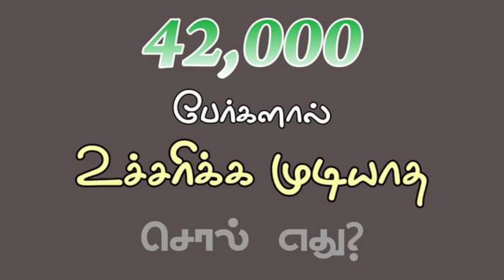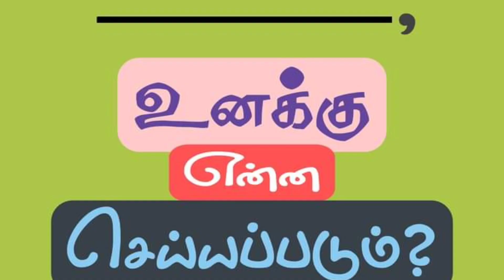பத்து சிறப்பு வேதாகம கேள்விகள் | PICTURE BIBLE QUIZ | பரிசுத்த வேதாகம வினாடி வினா | TAMIL BIBLE QUIZ